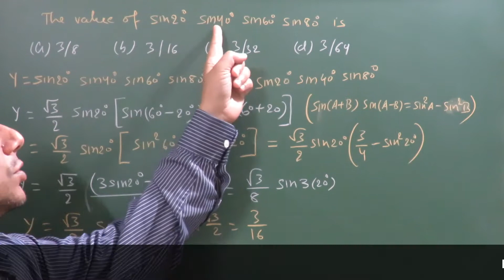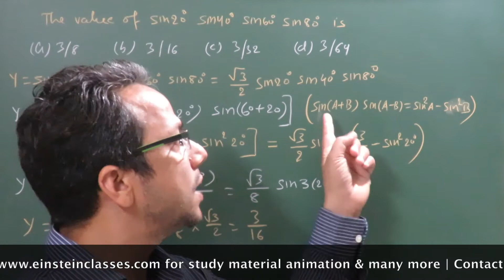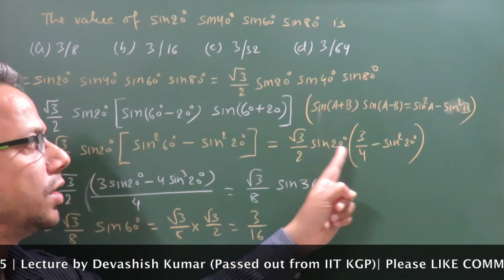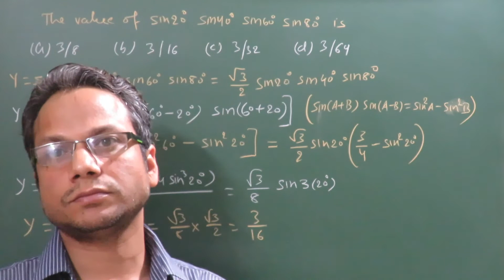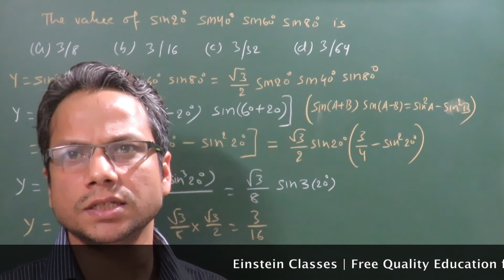JEE Main/Adv.: Imp.Prob.with smart approach/shortcuts(Maths Prob. 23) by an IITian(Devashish Kumar)